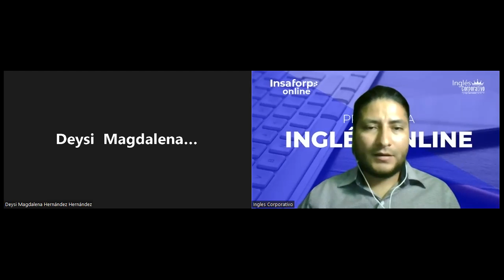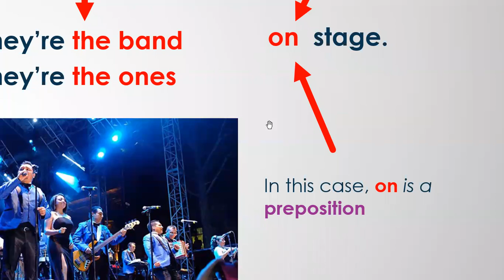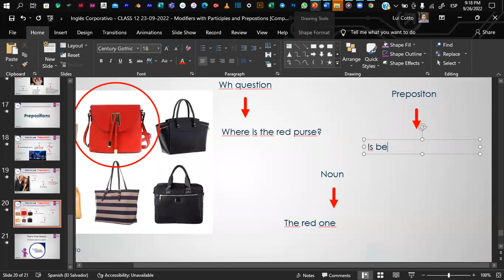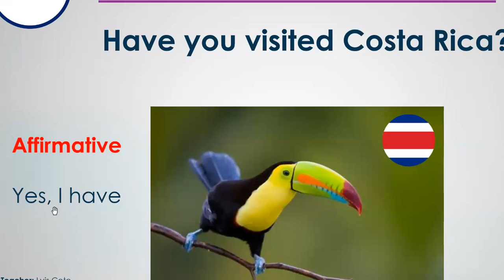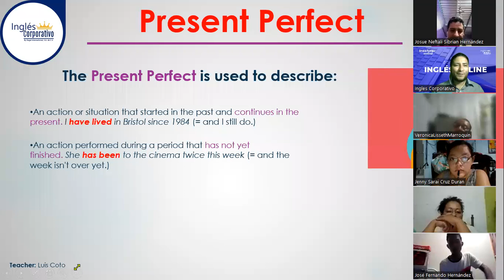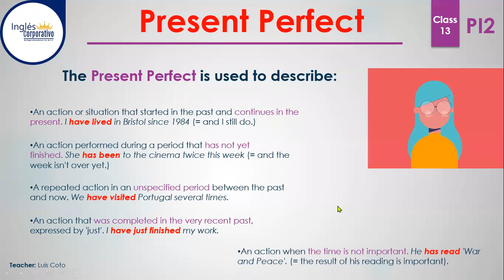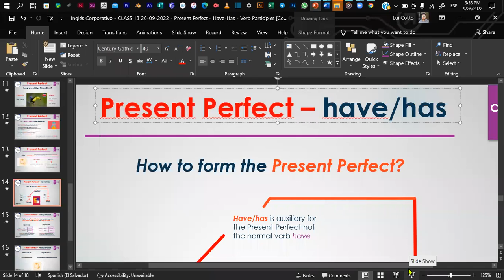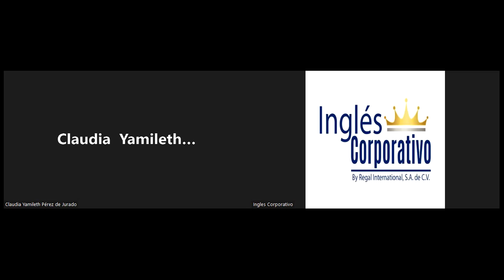Inglés Corporativo - CLASS 13 26-09-2022 - Present Perfect - Have-Has - Verb Participles.